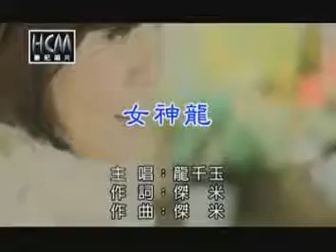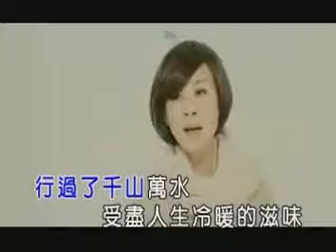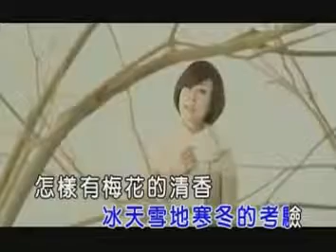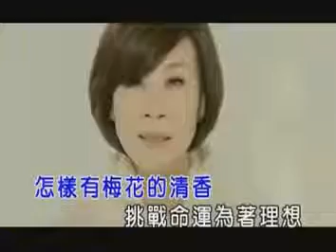龍千玉～女神龍